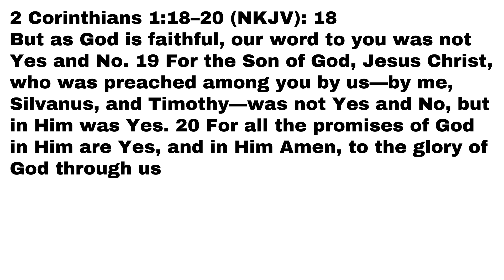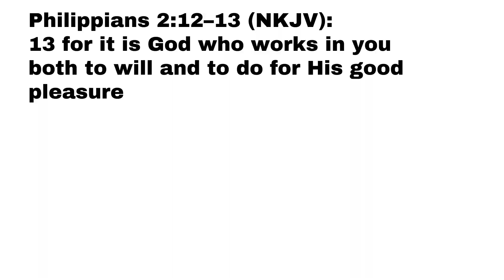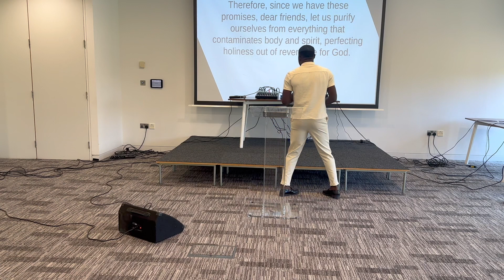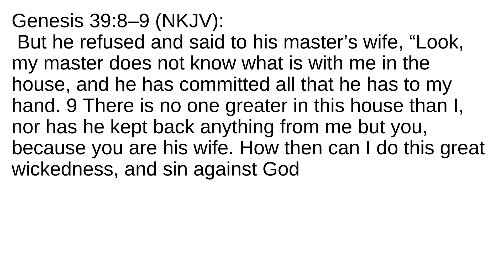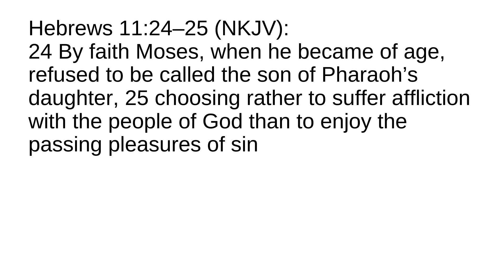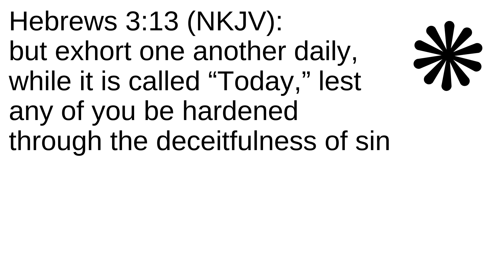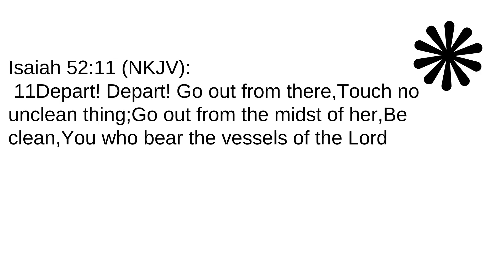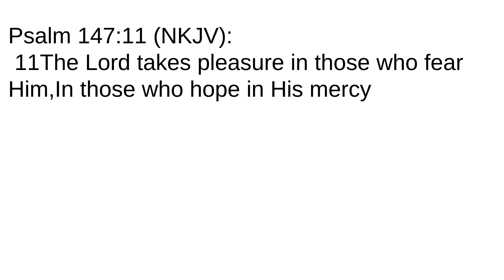How To Live A Holy Life | 2 Corinthians 7 Sermon | Allen Bossman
This video, Pastor Allen shares a message from 2 Corinthians on the dangers of contamination and how we can live a holy life in order to see the promises of God.
We hope this word blesses you and encourages you.